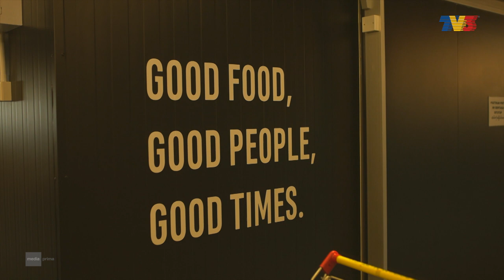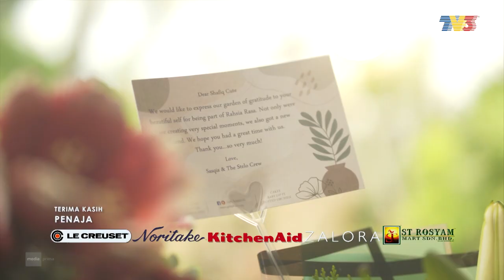[FULL] Rahsia Rasa (2021) | Episod 8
Resepi:
1. Pais Ikan Keramat & Kuah Lodeh
Rancangan memasak ini memaparkan tiga segmen. Bermula dari pemilihan bahan makanan, penyediaan bahan masakan, tertib tradisi, sehinggalah hikmah tradisi tersebut. Setiap episod, hos akan membawa chef instafamous sebagai jemputan

Tetamu Undangan : Shafiq Cute
Panel Jemputan: PM Dr Hanafi Hussin
Pengacara : Adriana Adnan